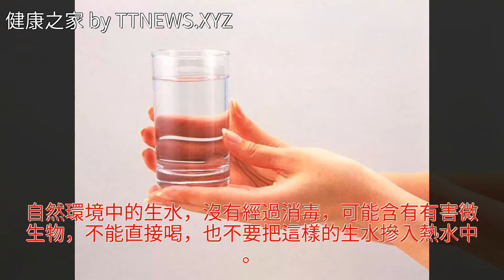反覆燒開的水有害嗎？關於喝水的4個真相來了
反覆燒開的水有害嗎？關於喝水的4個真相來了反覆燒開的水有害嗎？關於喝水的4個真相來了真相來了 小家電 牛奶 政法 健康